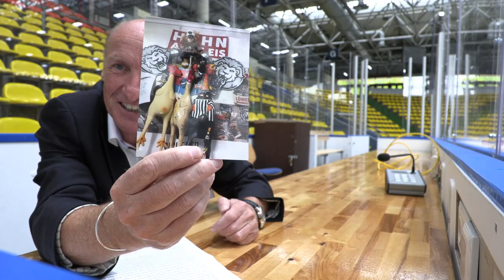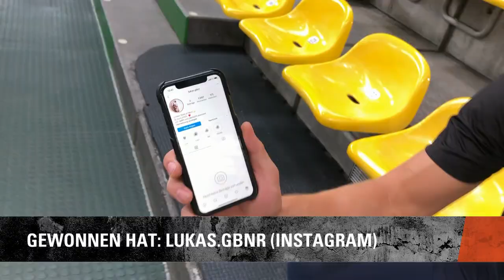LöwenGebrüll 25: Überfall auf Rüdiger & Carter Proft im Interview | Löwen Frankfurt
FOLGE 25: Es sollte eine rundum harmonische 25. Jubiläumsfolge des LöwenGebrüll werden. Doch dann wurde Rüdiger auf hinterlistige Art und Weise von den Löwen "attackiert"... Was genau passiert ist, seht ihr im Magazin. Außerdem spricht Carter Proft über Fische und Baby. Und Jörg Stark von Online Digital X spricht über seine Löwen-Leidenschaft.

Die Löwen Frankfurt sind der Eishockey-Klub in Frankfurt. Hier schlägt Hessens Eishockeyherz.